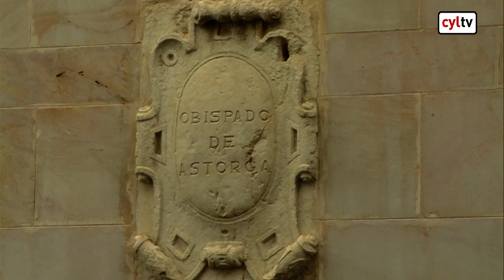La Iglesia expulsa a un sacerdote de La Bañeza por cometer abusos sexuales hace 28 años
Un menor interno denunció a un profesor del Seminario y el asunto llegó a las autoridades eclesiásticas, pero hasta ahora no se han tomado medidas